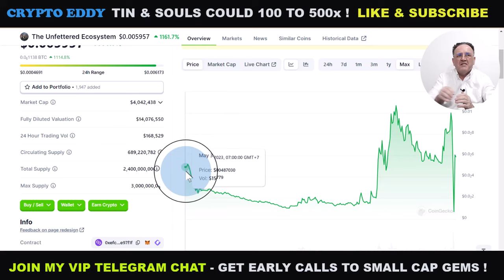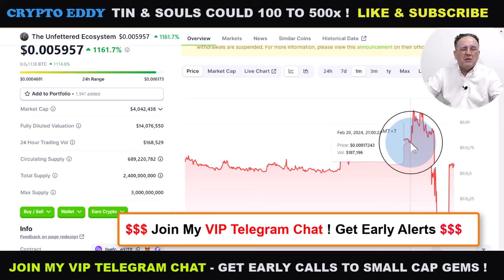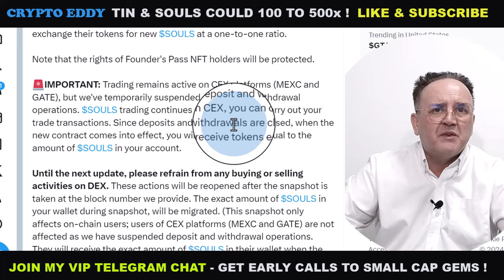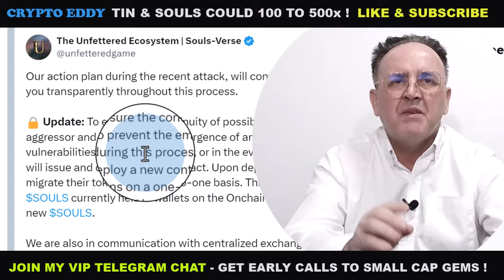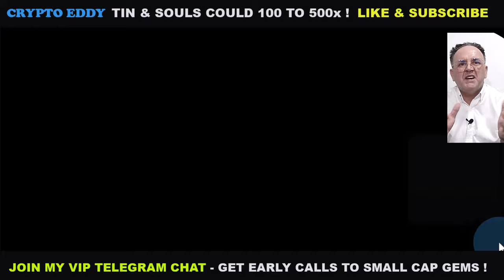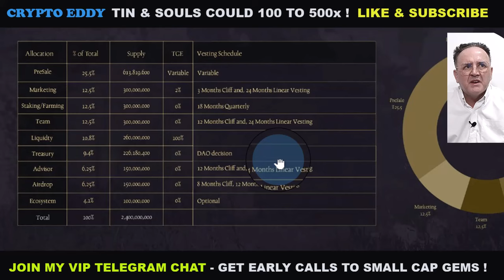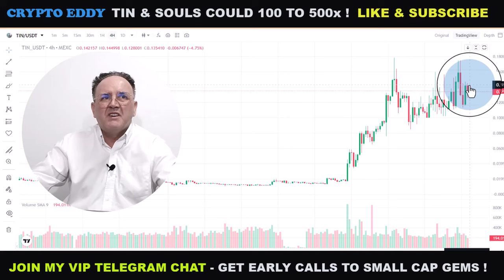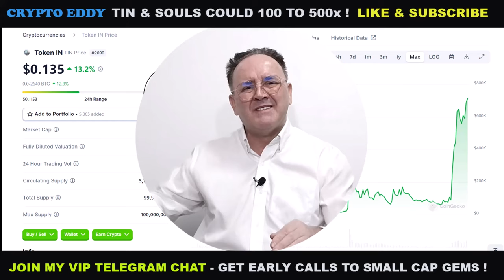500x Gaming Projects ? Souls & Token "IN" Updates. Millionaires Will Be Made !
Get Early Calls Of Small Cap Gems. Join Now, Don't Miss Out ! See below !
  *** 1 tier ONLY,  so no-one gets dumped on by higher tiers ***
1 year = $299  /  2 years = $450  /  6 months = $225.
Payments by BEP20 (Binance Smart Chain) USDT Wallet Address - below: 0x0986fA864CAd644cC6Ad15dEd4E684B90bAb1727
🔔 GET A COLD STORAGE WALLET. KEEP YOUR CRYPTO OFF-LINE.
⚠️ Stop scammers spying on you by getting a NORD-VPN.
The scammers in this 2024/25 bull-run will 1000x. Links below to Trezor, considered by Crypto Eddy and Coin Bureau as The Best Cold Storage Wallets.
🌟 Nothing in this video is legal, tax, or financial advice. This video is for entertainment and educational purposes only !
🙏Buy me a beer or a cuppa tea? here's my BEP20 BSC USDT Address:
0x523155C37d8c55560eab89321A108bD22aCf133a
🔎 In this video, Eddy talks about the potential of Cardano in the up-coming Bull-Run, and considers whether it is better to hold ADA for a certain ROI, or whether it might be better to sell your ADA (or some of it) and diversify into other strong coins that have better ROI potential. If you do NOT have a strategy, this video is one you SERIOUSLY don't want to miss ! And if you need guidance and support from a strong community where everyone is treated equally, join my VIP Telegram Chat (only 1 tier, so nobody gets dumped on by a higher tier when they buy new projects. Details at the top of the description. Enjoy guys.
Time Stamps
00:00 - Introduction & Disclaimer.
02:50 - Great Buying Opportunity SOULS.
04:07 - SOULS Price Action On Coin-Gecko.
10:30 - TwitterX SOULS Announcement.
18:40 - SOULS Website.
19:40 - SOULS Team.
21:10 -  SOULS Game Preview.
23:59 - SOULS Tokenomics.
28:15 - SOULS Price Action On MexC Global.
30:00 - TIN Price Action On MexC Global.
31:58 - TIN Is Still A Tiny Market Cap. Coin Gecko.
33:40 - Time For Eddy To Have A Cuppa Tea !